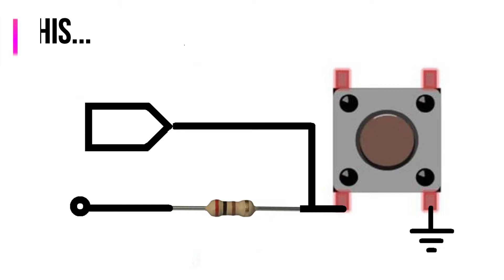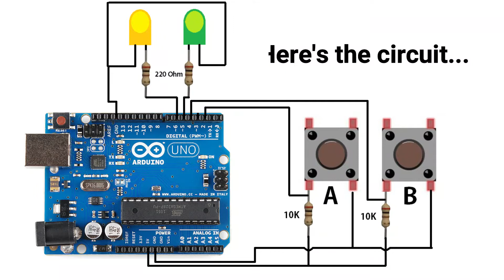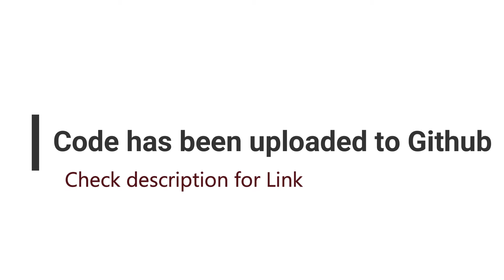How to use Push buttons with Arduino?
17th video from Bong TechSolutions showcases how to control LED or Servo Motor using Pushbuttons with Arduino. The video contains the required circuit for controlling the LED and Push buttons from Arduino Nano (which can also be used with Arduino uno) and the corresponding code.